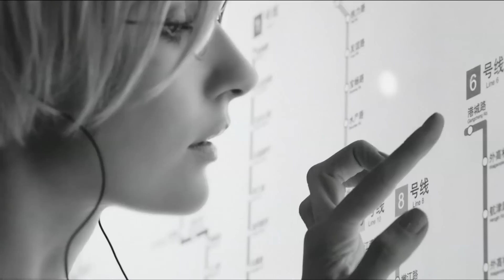Giorgio Armani - Frames of Life - 2014 Campaign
Moments of daily life serve as the inspiration for Frames of Life, the eyewear collection by Giorgio Armani.

A chance encounter between a man and a woman sparks the desire for them to meet again: gazes cross and reflect in each other's lenses. The two protagonists search for the thrill of moments they have never lived; a relationship full of mystery in the absence of any contact.